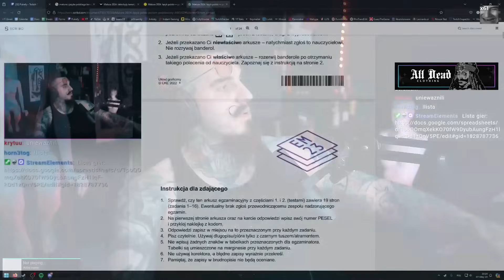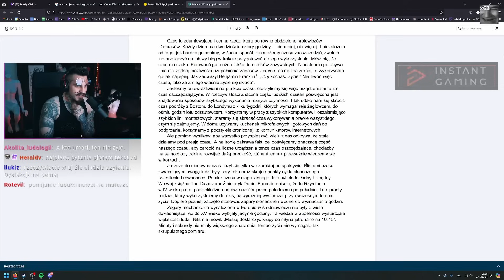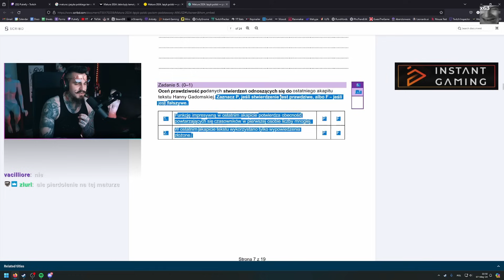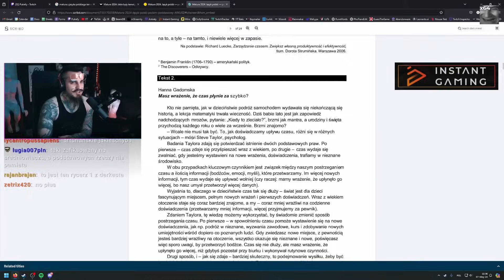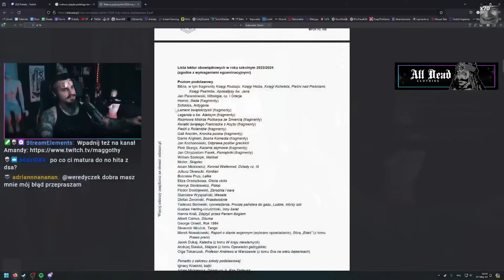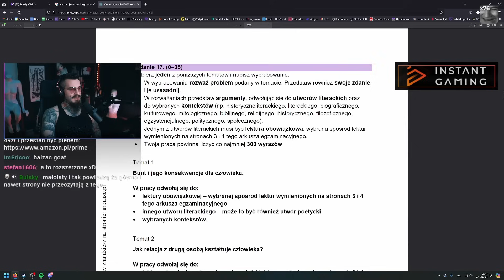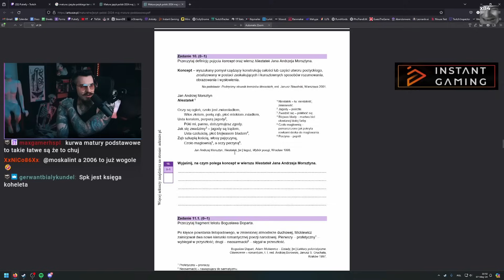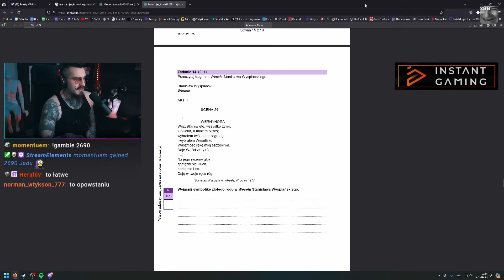Matura z Kiszakiem - Język Polski 2024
Kiszak przegląda arkusza maturalnego z języka polskiego 2024